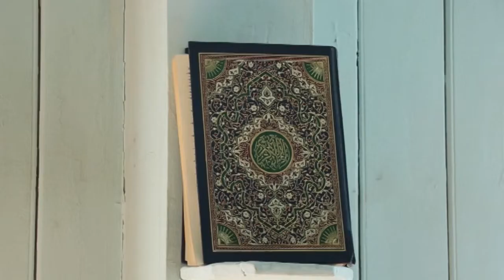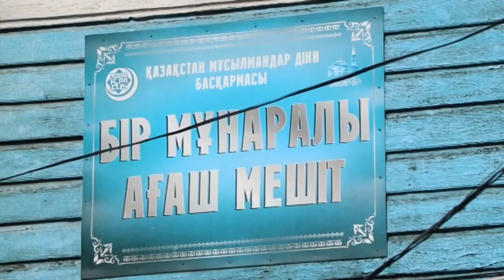Ағаш мешітінің тарихы